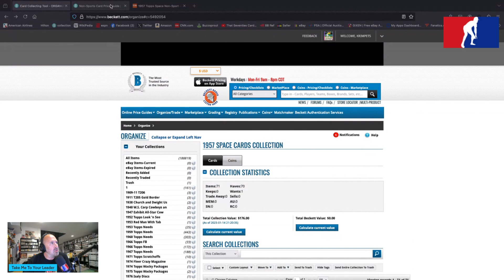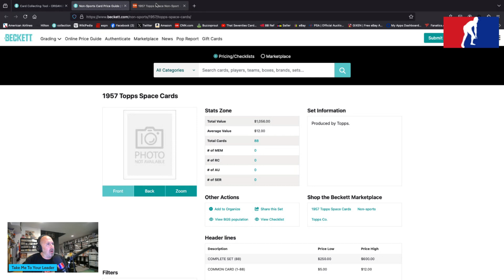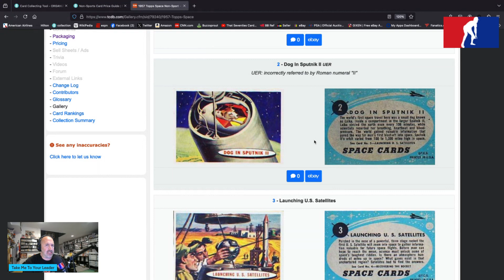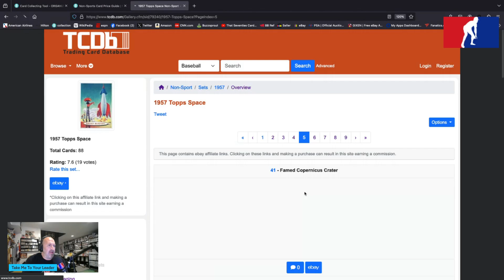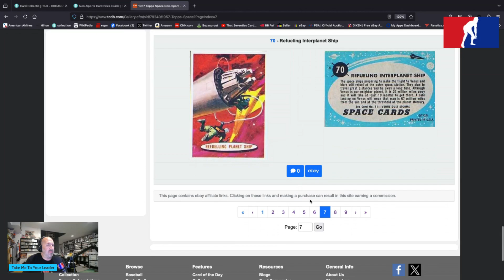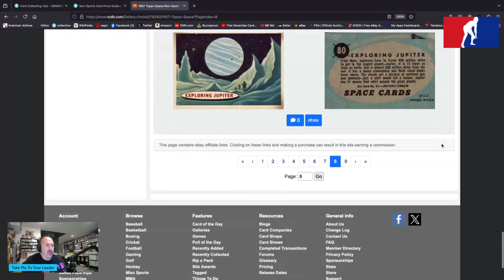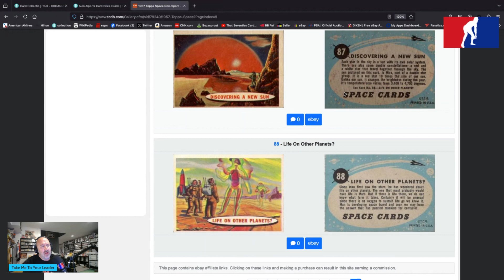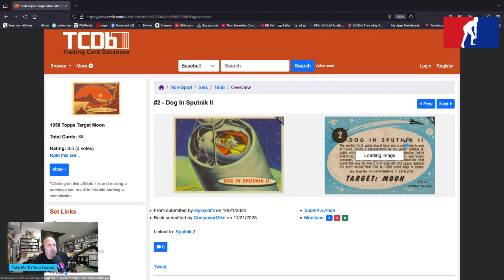Basement Tapes #71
1957 Space Cards
1958 Topps Target Moon